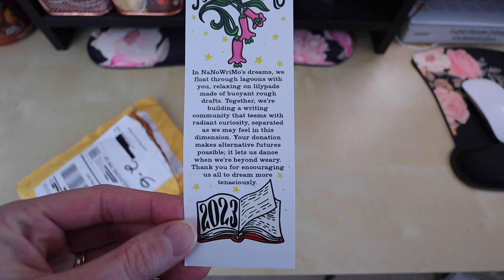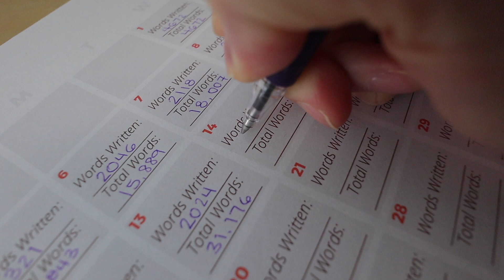NaNoWriMo Vlog: Days 13-15 - Entering Act III & a goodbye to a stalwart friend • Meredith E Phillips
It's been with me though thick and thin...but I had to say goodbye to my best writing buddy, the pumpkin spice candle.  With your help, though, it may yet live!

I'm trucking along through this weird draft and have hit Act III.  I don't dislike the last couple chapters quite as much as those last several 😅  How did your week 2 wrap up?

•Canon M50 DSLR Camera
•Sennheiser MKE 200 Mic
•Manfrotto PIXI Mini Tripod
•Limo Studio Umbrella Light Kit
•Sunpak Ultra 6000PG Tripod
•2TB Portable Hard Drive
•128GB SanDisk SD Card
•Gorilla Grip Wall Mounted Holder

📎 A C C E S S O R I E S  O N  M Y  D E S K 📎
•Touch Lamp
•Black Desktop Organizer
•Rose Gold Mesh Storage Drawers
•Rose Gold Pencil Cup
•Floor Shelf Lamp
•Cloud Wall Decor
•Wheeled Cart (similar to what I have)

My name is Meredith E. Phillips and I am a romance writer!  I am hoping to be traditionally published one day and am using this channel to share that journey with you.  My hope is that my videos are encouraging, inspiring, and motivating so that you will want to pursue your own goals and dreams!